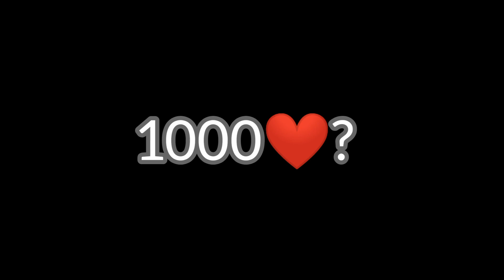I ❤️ Mortis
⚽🔥Trickshots and Epic Goals With Mortis in Brawl Stars Brawl Ball⚽🔥

Video song: Meagan Good 637godwin